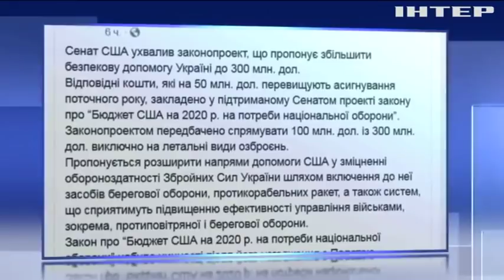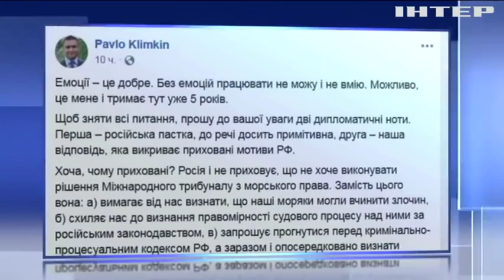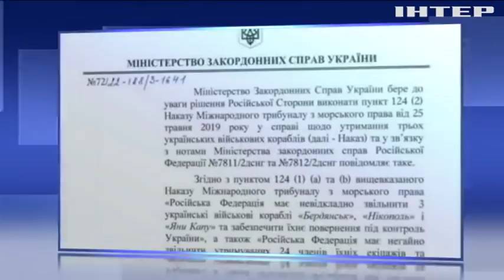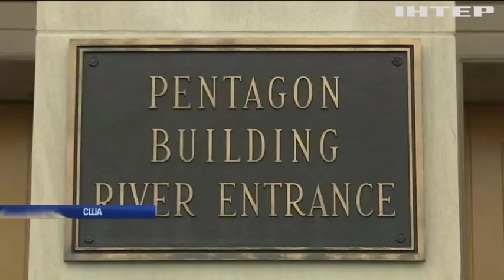Новости 9:00, выпуск за 28 июня 2019 года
Головні події на цю годину:
Росія витратить $28 мільярдів на модернізацію ядерного арсеналу;
Туреччина вимагає від США компенсацію за винищувачі F-35;
У в’язницях запровадили програму реабілітації для арештантів